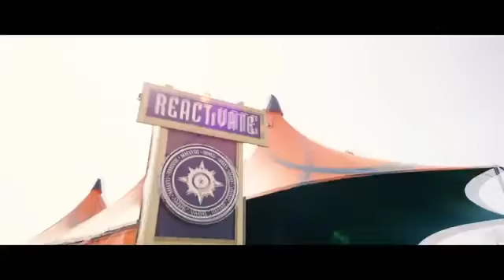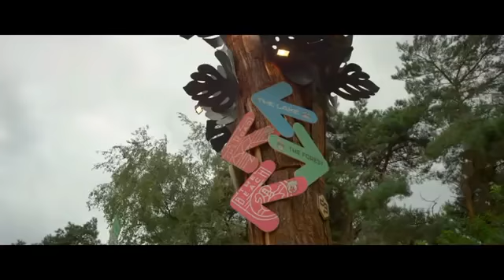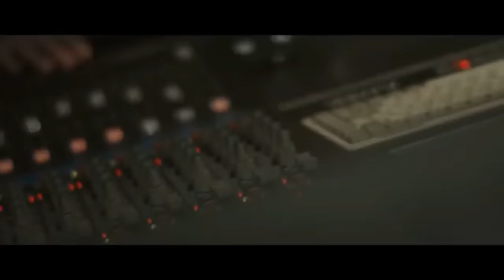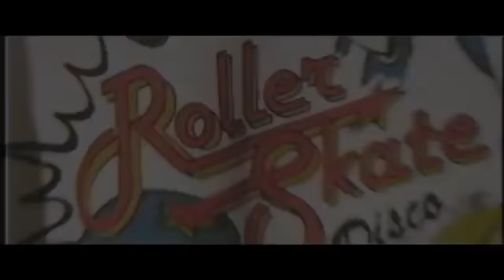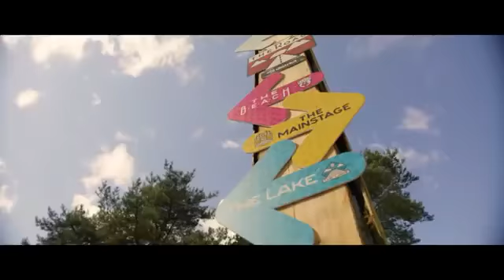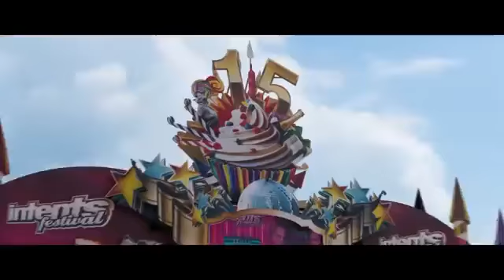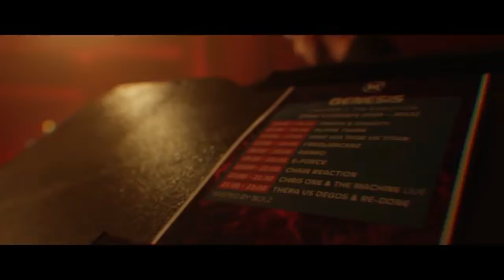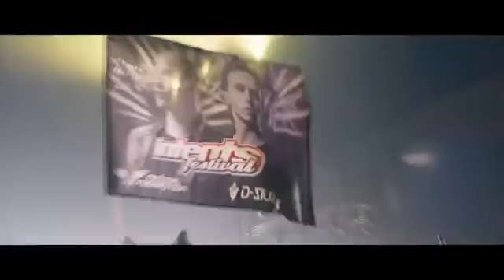⚡⚡Musica Hardstyle 2020 ⚡⚡| Spanish Nation (2 HORAS)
Tracklist:

01. Sound Rush & Villain - One (00:00)

02. Galactixx & Aztech ft. MC Dash - Time To Shine (02:59)

03. Headhunterz - Leap Of Faith (05:58)

04. Atmozfears & Devin Wild ft. David Spekter - Breathe (09:10)

05. Wasted Penguinz x Adrenalize - This Is The One (12:12)

06. Demi Kanon - Another Day (14:59)

07. Sound Rush - Guide You (17:31)

08. Wildstylez - Heartbeat (20:43)

09. KELTEK - Through The Night (23:42)

10. Audiotricz - Discover The New (26:23)

11. Coone ft. Jelle van Dael - Superman (28:44)

12. Headhunterz - Takin It Back (32:08)

13. D-Block & S-te-Fan and Villain - We Don't Stop (Lights Out) (34:55)

14. Bass Modulators & Max Enforcer - Our Soul (37:22)

15. Primeshock - Primetime (39:46)

16. Coone - Evolution Is Here (43:08)

17. Max Enforcer - Blockbusters (Emporium Anthem 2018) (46:00)

18. D-Block & S-te-Fan - Gave U My Love (48:15)

19. Psyko Punkz & KELTEK - The Apex (50:25)

20. Wildstylez - Children Of Drums (52:45 )

21. Project One - Life Beyond Earth (KELTEK Remix)  (55:12)

22. Coone - Dedicated To The Core (Defqon.1 Festival Australia Anthem 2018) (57:33)

23. Project One - Resurrection (01:00:13)

24. Sub Zero Project x MC Diesel - March Of The Rebels (01:03:12)

25. D-Block & S-te-Fan - Twilight Zone (01:05:58)

26. Psyko Punkz - New Earth (01:09:04)

27. KELTEK - Dark Sun (01:12:22)

28. D-Block & S-te-Fan & Frequencerz - The Ultimate Celebration (Official Intents Festival 2018 Anthem) (01:15:08)

29. Headhunterz & Sub Zero Project - Our Church (01:17:55)

30. KELTEK - Valkyries (01:20:57)

31. D-Block & S-te-Fan - Ghost Stories (01:23:47)

32. Sub Zero Project x LXCPR - Unity (01:27:37)

33. JNXD - F.S.U (01:31:03)

34. Sub Zero Project - The XPRMNT (01:32:59)

35. Phuture Noize & B-Front - The Solution (01:35:37)

36. Ran-D - Hurricane (01:38:43)

37. Adaro - Flame Up High (01:41:55)

38. Chain Reaction - Feed The Flame (01:46:26)

39. Radical Redemption - The Darkest Moment (01:49:32)

40. E-Force - Do or Die (01:52:19)

41. Radical Redemption & D Sturb - Ride On Our Enemies (01:54:27)

42. D-Sturb & Sefa - Nothing Like The Oldschool (01:57:22)
✔Spanish Nation
🎶Trap Ivolution
😛FuliorD
😎Creador de Mi Logo (SPECTRUM Nation lOlliPOP Sounds)

Spanish Nation Music©
➜Copyright-Free Music.